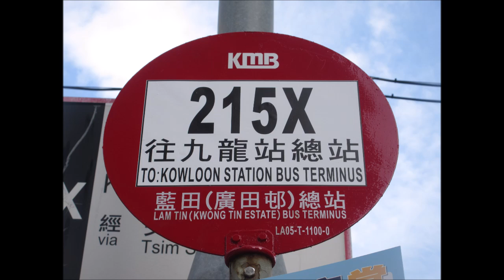KMB K ATENU577 TM2346@215X 藍田站 － 啓德隧道轉車站啓福道 (停：曲街)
日期：16/09/2024
時間：16：24
此時段會繞經曲街分站後返回原線九龍站